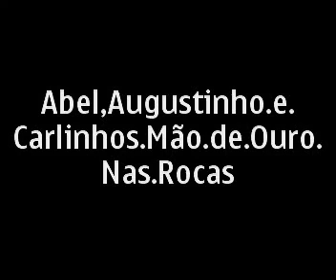Dialogo da turma do Remo,Rocas,Natal-RN